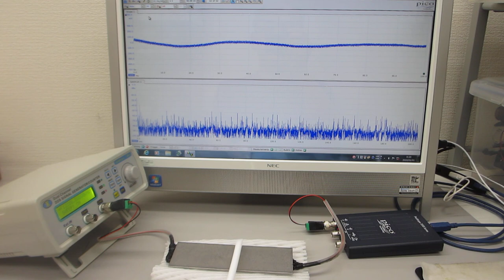メガヘルツの超音波発振による、新しい表面検査技術（超音波システム研究所）